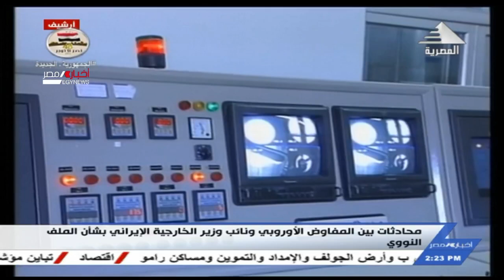نشرة أخبار الثانية مساءً 14-10-2021